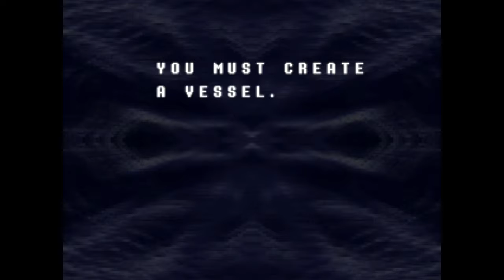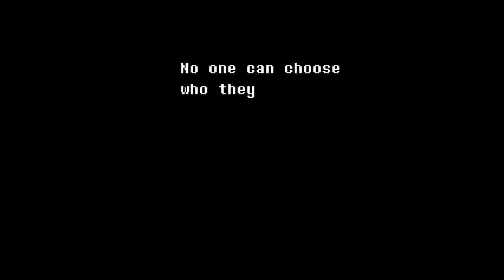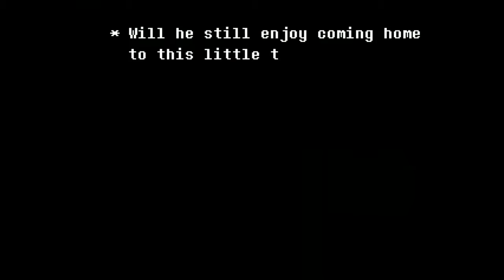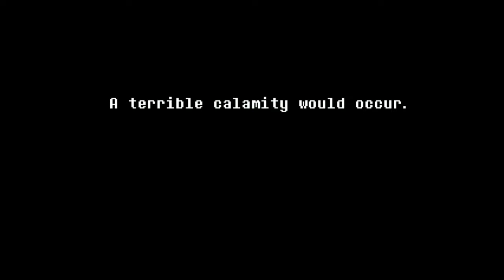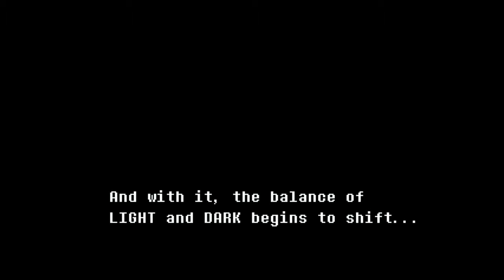DELTARUNE Part 2 || Graze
This game has grazing. I'm sold.